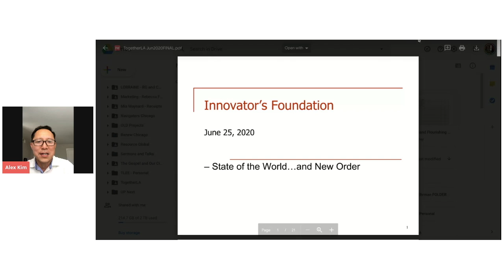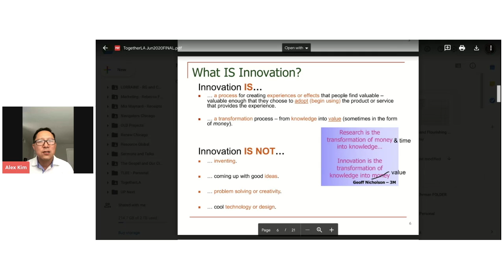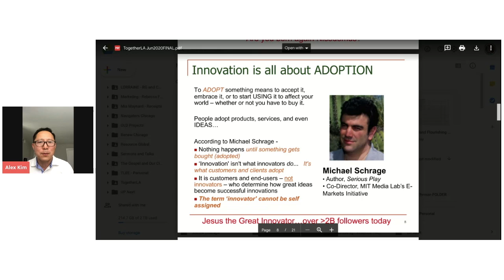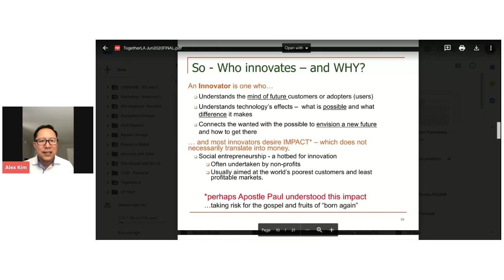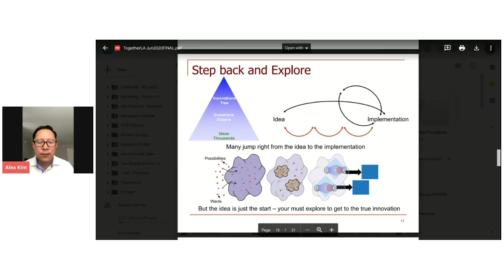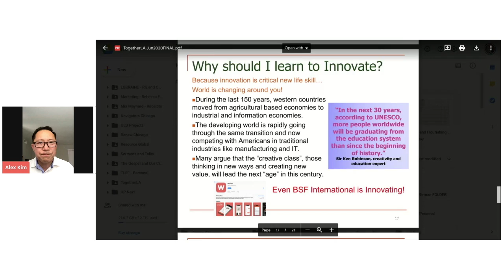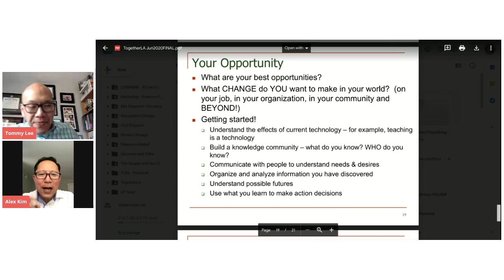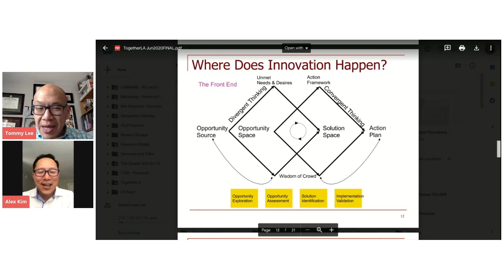Process and Dynamics of Innovation - Part 1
Practical Tools Series
Alex Kim